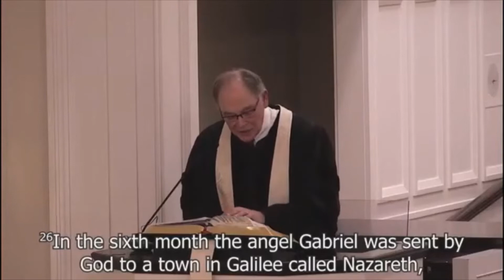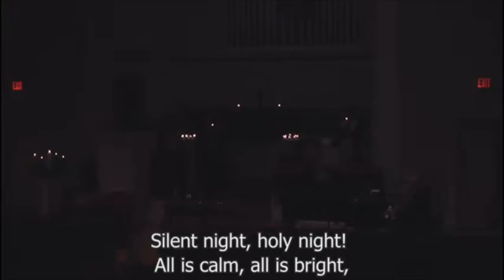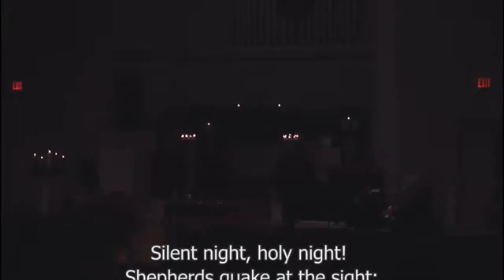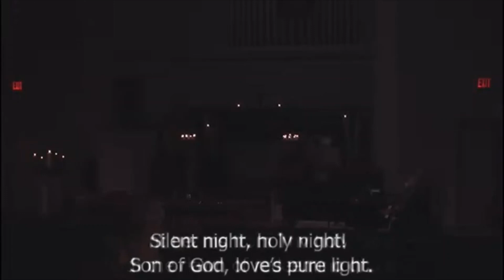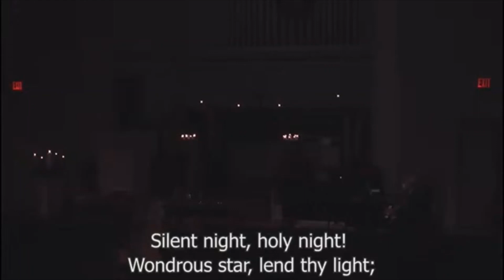Lessons and Carols - Christmas Eve